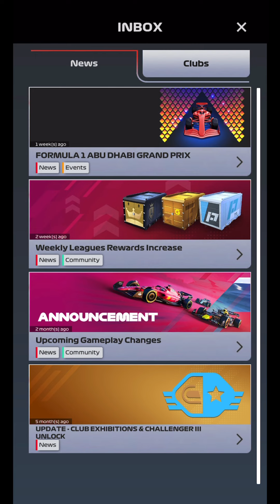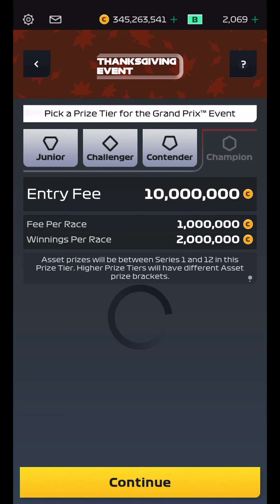WHAT A WIN!!! | Thanksgiving GP Qualifying | F1 Clash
It’s Time for the Thanksgiving GP Qualifying! Can max sort his issues out from the weekend ?